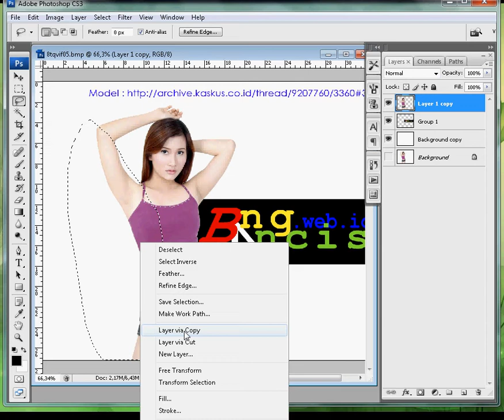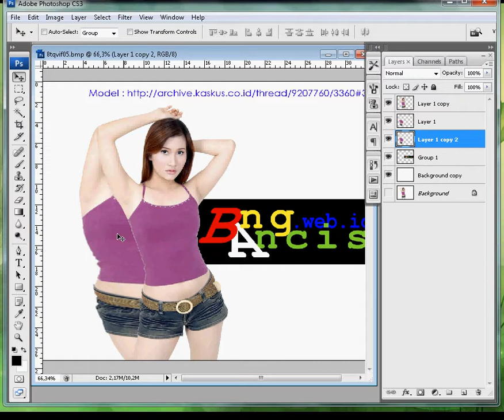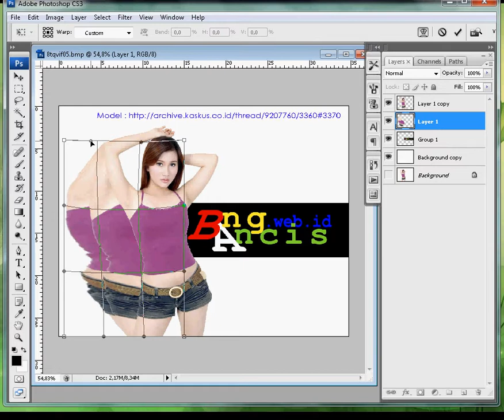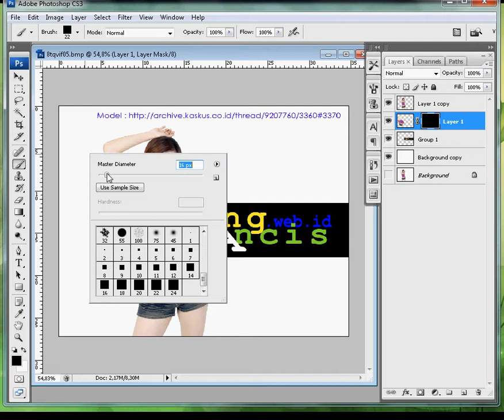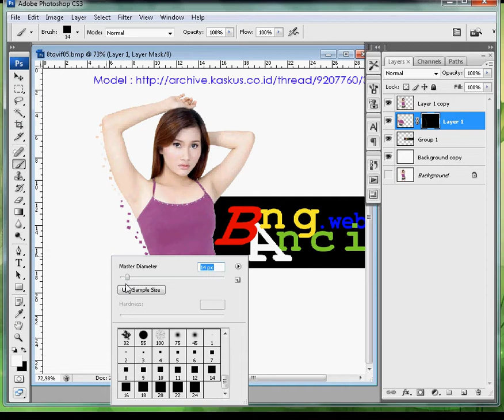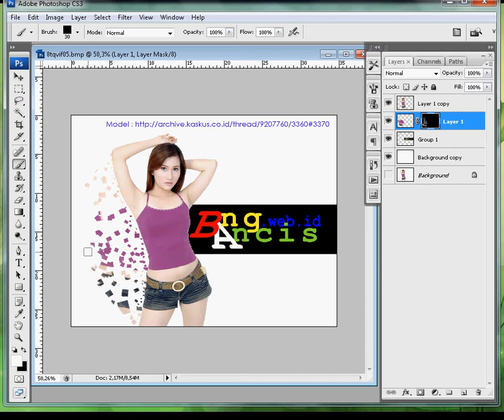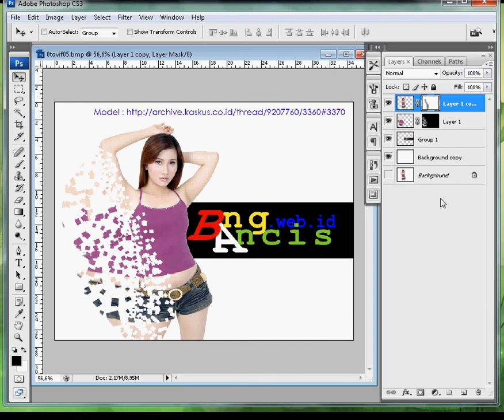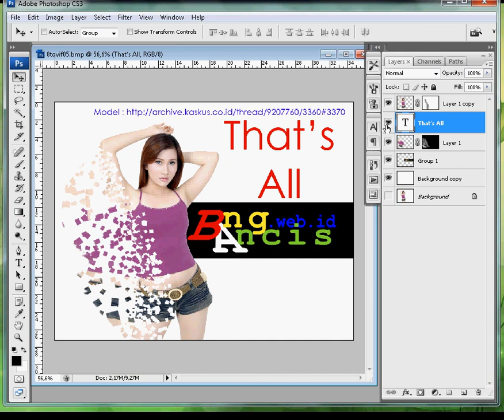Cara Membuat Break Apart Dengan Photoshop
Cara Membuat Break Apart Dengan Photoshop, Photoshop Break Apart Tutorial, Efek Gambar Pecah Dengan Photoshop